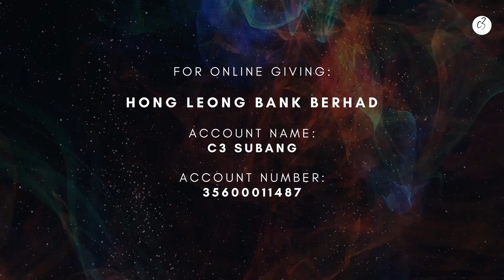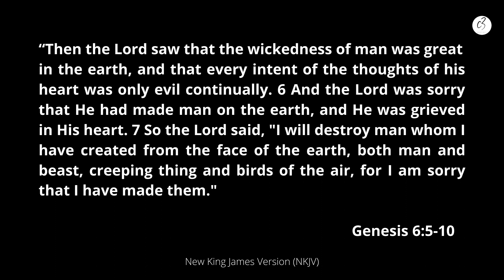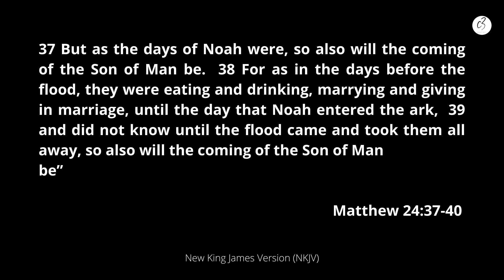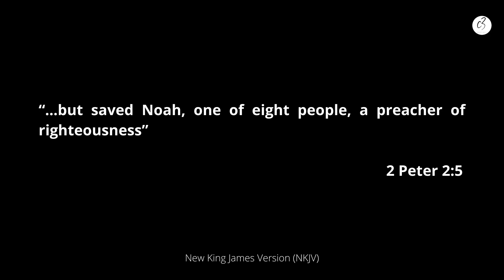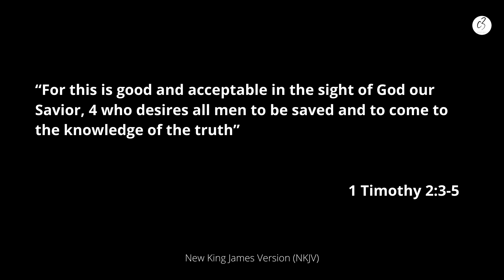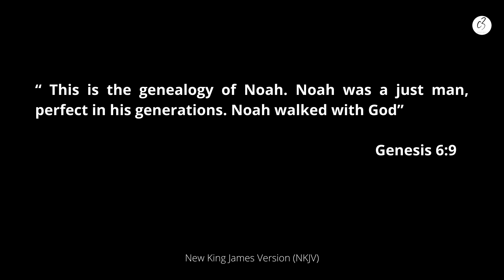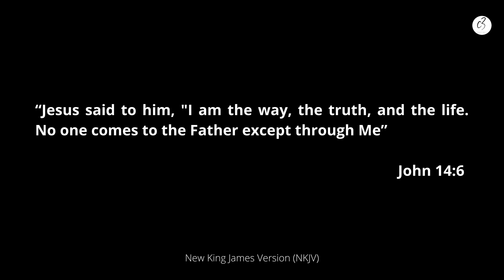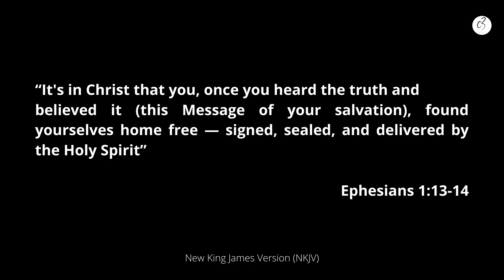Sunday Church Online | 12/04/2020 | Ps Clarance Shashi | The Rescue Plan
Noah found grace because He walked with God. He lived right with God and found favor with God. In this message for  Resurrection Sunday, Ps. Clarance gives us 3 realities and draws a parallel between Noah and the salvation He found in God through the Ark. Jesus, our resurrected King is our Ark and like He did for Noah, He has given us a rescue plan. We are called to live counter cultural to what the world is saying. We are called to live as influencers and ambassadors of the Kingdom of God. Just like Noah who came out of the ark into a new earth, we are called to step into a new world through Jesus. He rose from the grave to give us everlasting life.